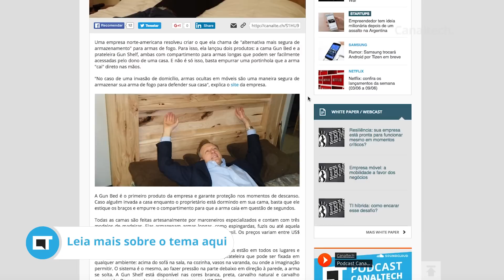Uma cama feita para guardar armas de fogo [Inovação ²]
Todas as segundas, quartas e sextas, Igor Lopes e Reinaldo Normand debatem temas relacionados a Inovação.

No programa de hoje: empresa cria cama com compartimento secreto para guardar armas de fogo

Análises, dicas e matérias: segundas a sextas
CT Entrevista: segundas
CT Responde: terças
DicaDeApp: terças e quintas
Inovação²: segundas, quartas e sextas
CTNews: Sextas